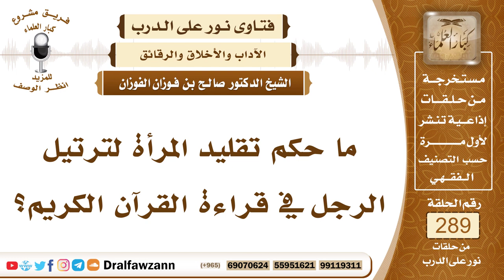4870- حكم تقليد المرأةِ الرجلَ في ترتيل القرآن الكريم - الشيخ صالح الفوزان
"السؤال: جزاكم الله خيرًا، ما حكم تقليد المرأة لترتيل الرجل في قراءة القرآن الكريم؟
الجواب: لا بأس بترتيل المرأة للقرآن، لأن ترتيل القرآن مطلوب للرجال النساء، قال تعالى ﴿وَرَتِّلِ الْقُرْآنَ ‌تَرْتِيلًا﴾ [المزمل: 4]، بأن يقرأ القرآن مفصلا يقف عند رأس كل آية ويمد ما يستحق المد ويؤدي إخراج الحروف كما ينبغي ويتمهل في قراءته ويتدبر، هذا مطلوب من الرجال ومن النساء، لكن إذا ترتب على جهر المرأة في القراءة وترتيلها فتنة للرجال بأن تكون قريبة من الرجال فإنها لا ترفع صوتها بذلك وإنما ترتل القرآن مع خفض الصوت وعدم رفع الصوت خشية الفتنة.
السائل: جزاكم الله خيراً، إذا قلَّدت قارئاً شيخ صالح؟
الشيخ: لا بأس إذا كان القارئ يجيد القراءة وقلدته في القراءة الجيدة فهذا من باب التعلم والاقتداء، من باب التعلم والاقتداء بالقراءة الجيدة.

السيرة الذاتية :
للاشتراك في قناة الشيخ صالح الفوزان

14_ الشيخ محمد أمين الشنقيطي
يتيوب

15_سماحة المفتي عبد العزيز آل الشيخ
 يوتيوب

رئيس الفريق
لمشروع كبار العلماء